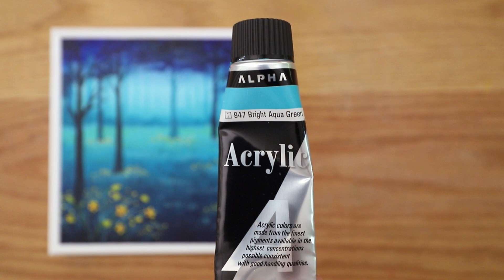Blue Forest Painting | Step by step Acrylic painting #177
Hello 😍
I painted Blue Forest Landscape

* Canvas size : 20x20cm
* Acrylic paint : Windsor & Newton, Alpha, Shield, MontmarArt
* My Video 09:53 ~ Shows the paints and brushes I used.